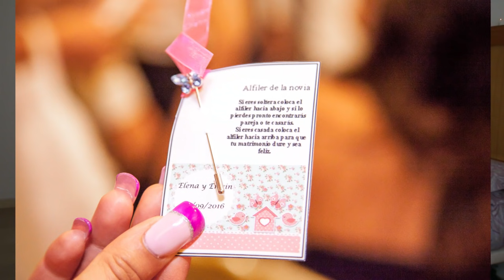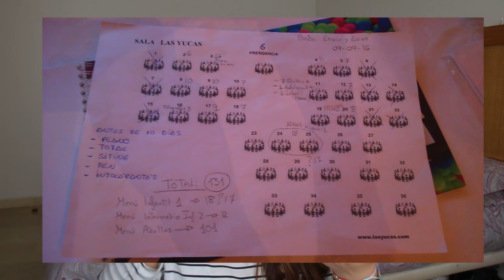TAG de mi BODA ¿Cómo me PIDIÓ MATRIMONIO?, vestido, música... /